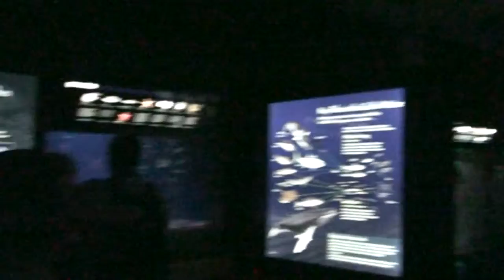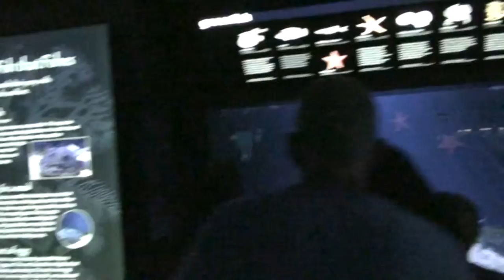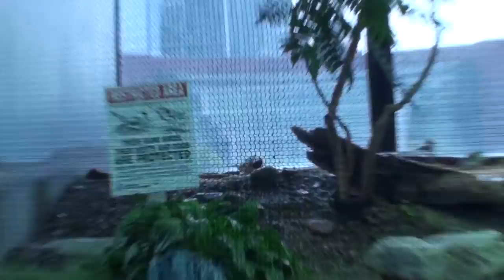Main Tank Level 3, New England Aquarium, Boston 2014-08-31